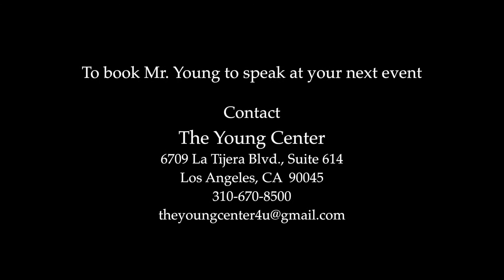NASPA Speech edited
This video is about NASPA Speech edited